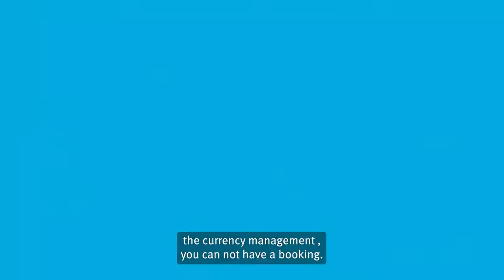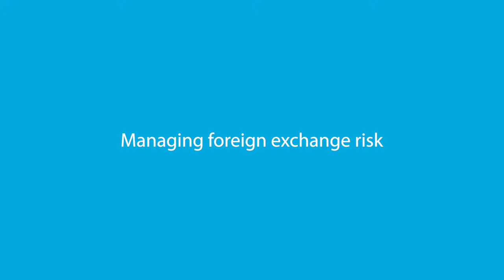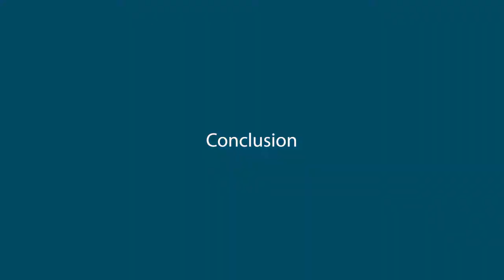CurrencyCast: Travel Edition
Travel is back! In this week's episode of CurrencyCast, we're focusing on currency management challenges in the travel industry.

Host Agustin Mackinlay will be joined by Marc Padrosa, Kantox's Global Industry Director of Travel. They'll discuss the changing travel landscape and break down the critical implications for your currency management strategy.

You can expect insights on the trends and tactics which are helping travel businesses use currencies to boost profits and expand their business, all without FX risk.

Here's what to look out for:

[00:00] Introduction
[02:26] Business process automation
[05:26] Pricing
[08:23] Language of currencies
[11:16] Embracing currencies
[18:10] Managing foreign exchange risk

🔹Take our free FX health assessment and receive a personalised report in minutes